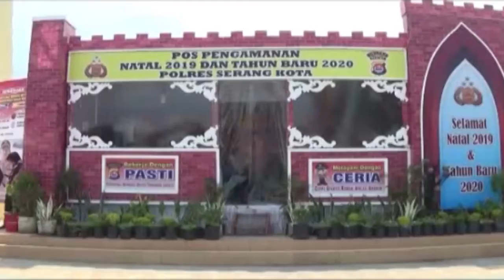BUPATI TATU PANTAU POS PENGAMANAN NATARU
KABUPATEN SERANG, BUPATI SERANG BANTEN, RATU TATU CHASANAH MEMANTAU POS PENGAMANAN NATAL 2019 DAN TAHUN BARU 2020, GUNA MEMASTIKAN KESIAPAN PENGAMANAN PADA PELAKSANAAN KEGIATAN NATARU.